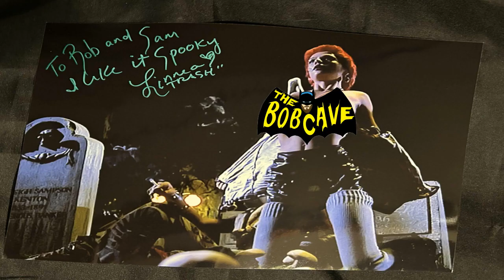FRIGHTREADS BOOK FESTIVAL (STORIES & SIGNINGS)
JOIN ME IN THEBOBCAVE AS I DISCUSS THE DAY @